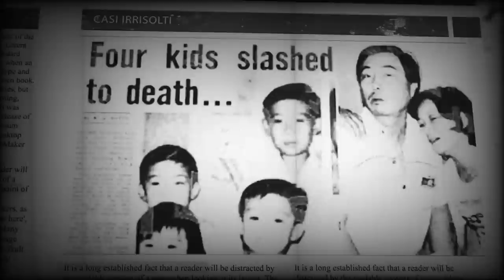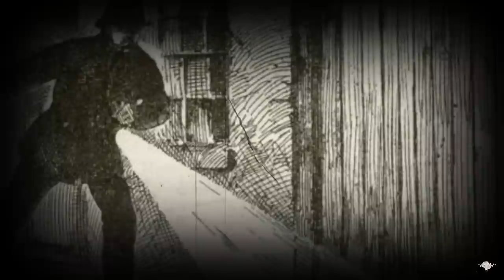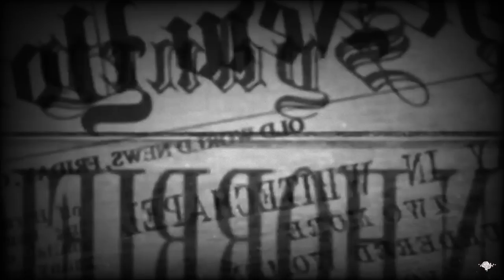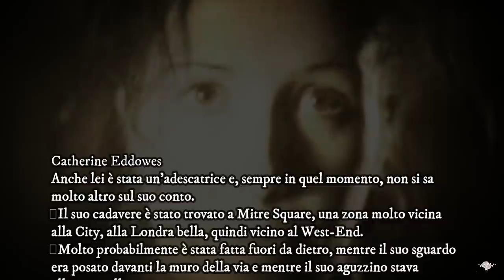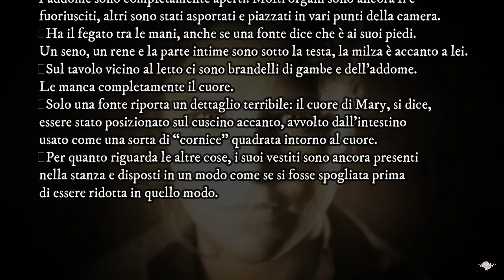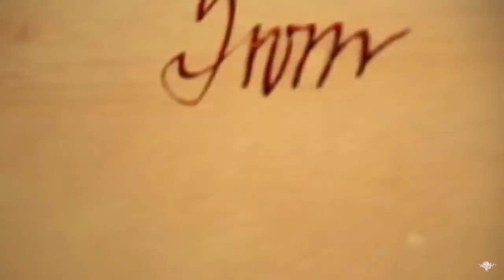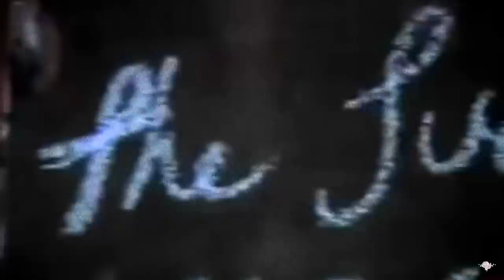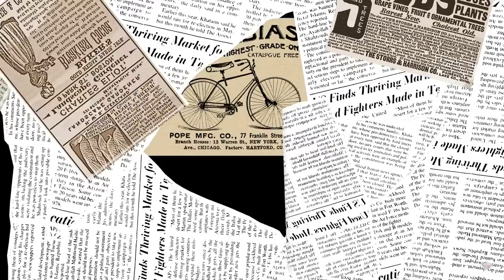La CACCIA al SERIAL KILLER più PERICOLOSO di LONDRA 🇬🇧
👁🗨Hello Freaks!

Il caso di Jack lo Squart. è il più famoso del mondo. Molti ne hanno già parlato e in tanti ancora ne parleranno. I misteri legati ai 5 delitti, le lettere minatorie e gli innumerevoli indizi fuorvianti rendono questa storia ancora tutta da raccontare.

Buona vita

Marylin💋

00:00 Introduzione e Sigla
01:22 Contesto
09:51 Vittime
36:27 Lettere e misteri
46:50 Sospetti
56:24 Teorie e altre possibili vittime
1:03:53 Conclusione